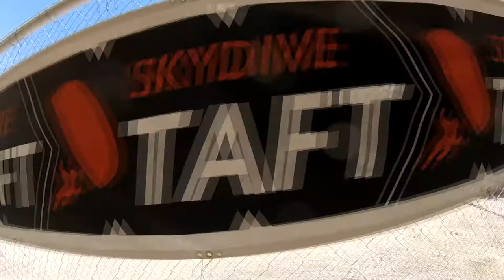Carlos Grullon Skydive Taft.